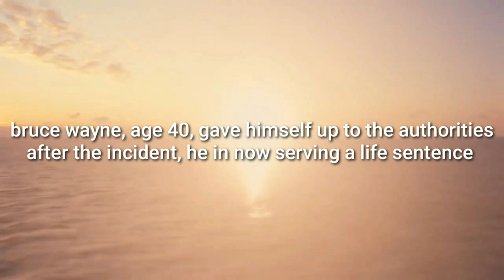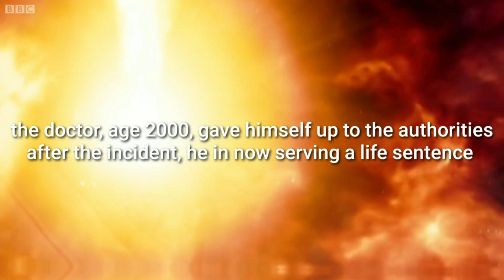What If Films Ended Like Blood Debts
babi